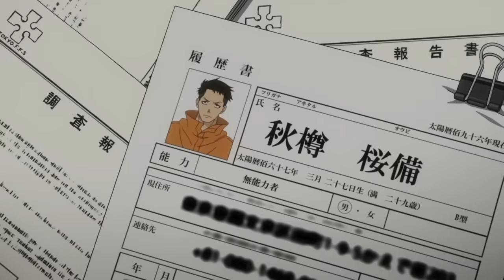Fire force [AMV] Unstoppable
Like and Subscrib if you enjoyed it and want more videos

► Anime: Fire Force / Enen no Shouboutai
► Song: The Score Unstoppable